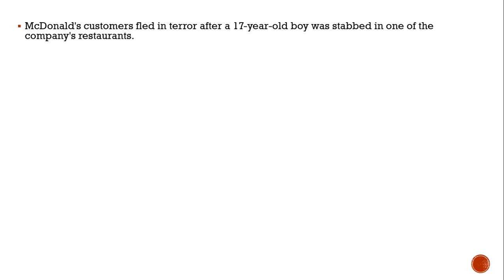McDonald's stabbing sparks panic as customers flee leaving half-eaten meals inside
EXCLUSIVE Half-eaten meals were left on trays inside Middlesbrough's town centre McDonald's following a suspected stabbing today involving a group of lads, a witness said

McDonald's customers fled in terror after a 17-year-old boy was stabbed in one of the company's restaurants.

Half-eaten meals were left on trays inside Middlesbrough's town centre McDonald's following the stabbing today.

The ambulance service rushed a 'young male' to hospital after the incident.

Four teenagers, including a girl, have been arrested on suspicion of affray.

A witness told Mirror Online she heard a group of lads arguing in the branch before one of them was knifed.

A video filmed by the victim shows him lifting up his shirt to reveal a stab wound in his stomacWitness Toni Walker, owner of the Middlesbrough salon Beautiful You, told Mirror Online: "I saw police outside McDonald’s.

"A young lad was getting put into an ambulance. I asked what was going on and was told a group of lads were arguing in McDonald’s then one got stabbed in the belly.

"The lad who got stabbed recorded himself afterwards."

Ms Walker said a lady outside McDonald's, who was in the restaurant at the time of the alleged stabbing, told her about what happened.

he stabbing victim posted a video on Facebook showing his wound, captioning the clip: “Well my Wednesday is going great”.

In another post, he said: “I’m fine everyone, I’m not dead yet”.

A Cleveland Police spokesman told Teesside Live: "On police arrival, a 17-year-old male was found with a laceration to his stomach and is receiving treatment in hospital.

"His injuries are not believed to be life threatening. It is believed a sharp implement was used to injure the male.

"Three males and one female aged between 16 and 18 have been arrested on suspicion of affray and currently remain in custody."Officers were called to a report of a disturbance at the McDonald’s at around 5.30pm.

A North East Ambulance Service spokesman added: “We were called at 17:35 today to reports of a person having been stabbed at McDonalds on Linthorpe Road in Middlesbrough.

"We sent an ambulance and requested the support of a doctor from the Great North Air Ambulance. We took one young male patient to hospital.”